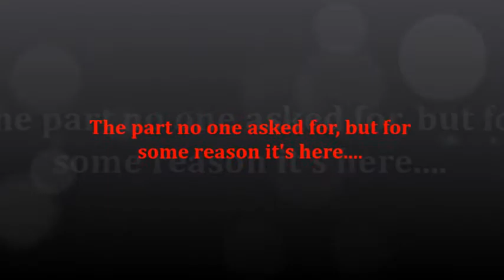Pokemon On Memes (P5) [MMD]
For some reason Pokemon on Memes Part 5 has came out! Even if i said the last one was the last one XD Idk anymore this was just created, because i was bored and wanted to do something!
Anime: Pokemon Sun and Moon
Credit To The Motions: ScarletbunnySama, ureshiiiiii and xXSweetNoseXx
This was made with MMD